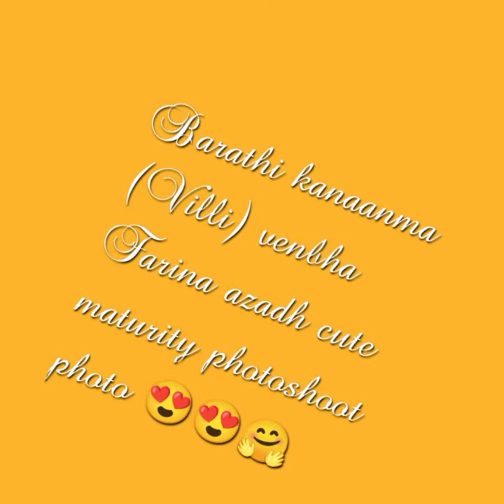Farina cute pregnancy photoshoots🥳barathi kannama#_villi_#venbha#🖤keep supporting 😍😍 subscribe 🥰🥰🥳🤩